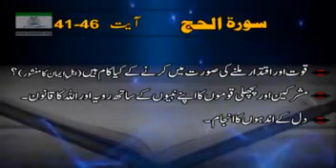447 Al Hajj 41 to 46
قوت اور اقتدار ملنے کی صورت میں کرنے کے کیا کام ہیں  ( اہلِ ایمان کا منشور )؟ ۔
  مشرکین اور پچھلی قوموں کا ا پنے نبیوں کے ساتھ رویہ اور اللّہ کا قا نون ۔
  دل کے اندھوں کا انجام